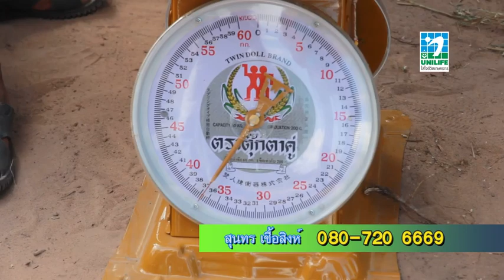นำชมแปลงมันสำปะหลัง คุณสุนทร-คุณอุดร เชื้อสิงห์ จ.อุบลฯ สนใจติดต่อ Line ID : @unilife โทร.023995555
Call Center : 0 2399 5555